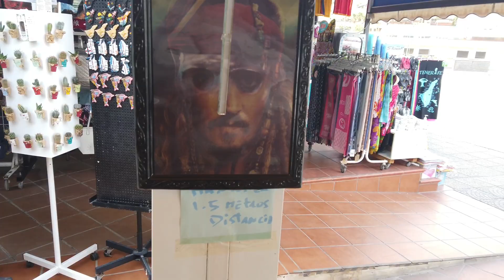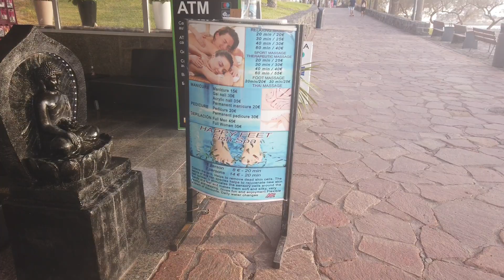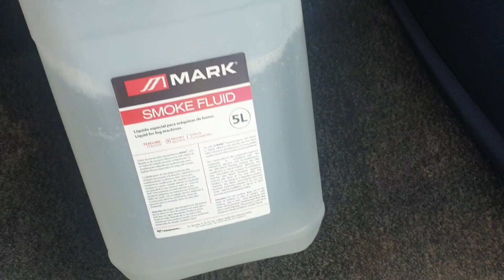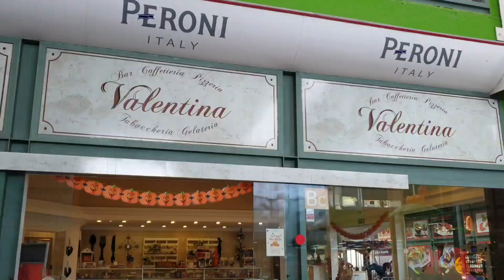Three Queens in Tenerife | Getting Ready for Halloween 🎃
We now upload a vlog every other day. Let’s do this.

Cameras SAMSUNG NOTE 9, Panasonic Lumix GH5, DJI Osmo pocket, GoPro 7 black,  SONY AX33 and CANON XL1s for Studio work